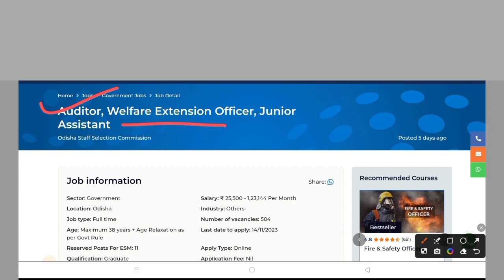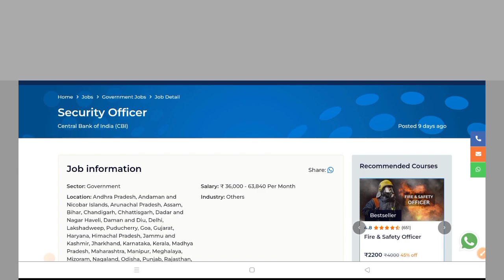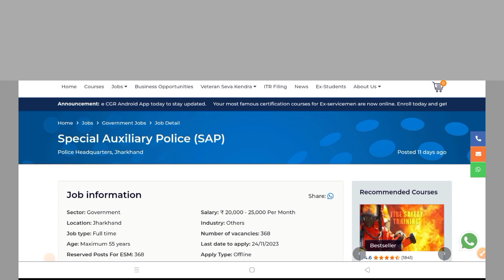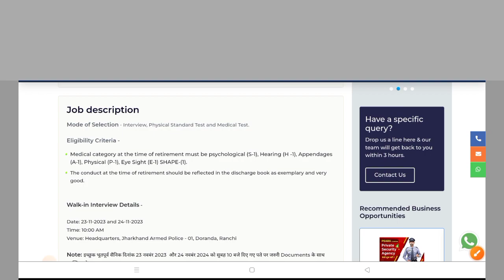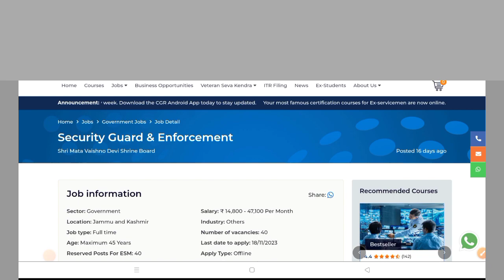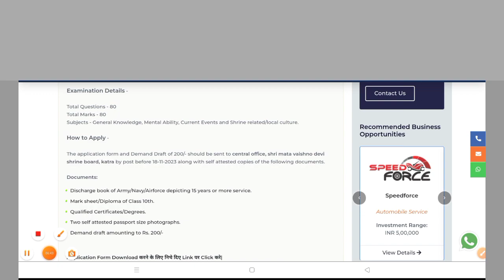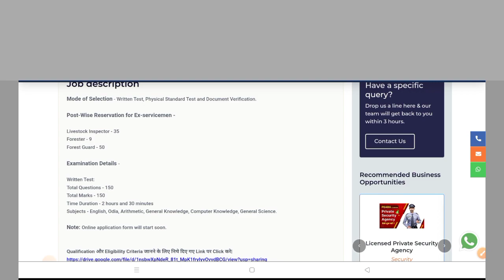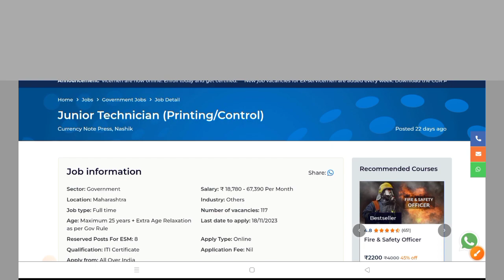पूर्व सैनिकों के लिए बंपर भर्तियां| Bank Security | Ex servicemen jobs 2023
AUDITOR WELFARE EXTENSION OFFICER JUNIOR ASST

Jammu and Kashmir Mata vesno Devi security guard
APPLICATION FORM

P